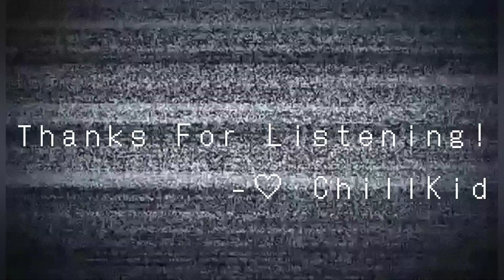All Nighter - ChillKid (Retrowave/Synthwave/EDM 2023)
The long-awaited single for the 5th ChillKid album, Try Hard. Dedicated to the Iron Age creators changing the face of media.

Keep your eyes up,
Love, ChillKid

of this recording prohibited. All songs produced on location at
CHILLKID STUDIO in Polo, Illinois by ANTHONY VACLAVICEK. Independent
distribution by CHILLKID STUDIO. Digital distribution by Amuse.io.